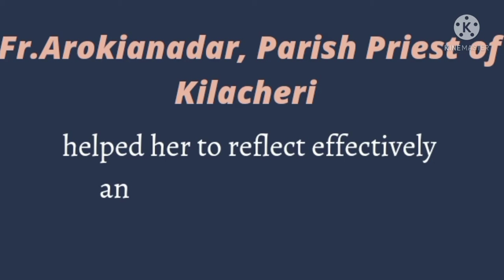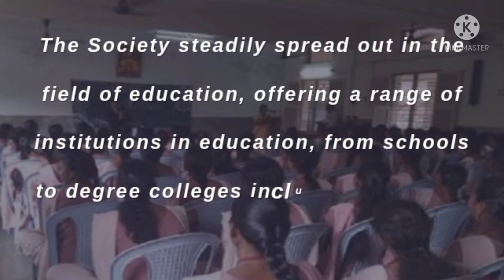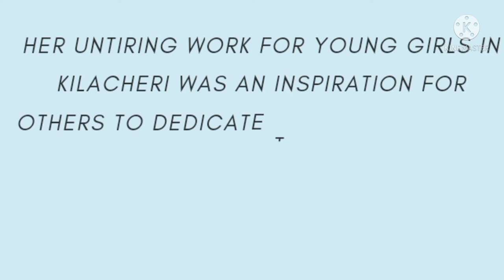MOTHER THATIPATHRI GNANAMMA INNAIAH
heyy all!!

we love to introduce you our founders of St Anne's college, her  objective of empowering the cause of women, she carried out her responsibility inspite of tremendous difficulties and obstacles nothing could stop her from educating young women

MOTHER GNANAMMA
 FIRST INDIAN LAY WOMEN as the SERVENT OF GOD ..

her spirit live's on..
 The congregation of sister of St Anne's society, Gnanamma was deeply prayerful and grew to become a pure, humble and simple young women embedded with the virtues of charity, piety, generosity, sacrifice and hard work,

HER PARTING MESSAGE AT HER DEATH BED ...
“ My beloved children! Be obedient to those who are responsible for you! Listen to your spiritual guides! Besides giving academic and religious education to girls, be the protection and solace of women! Learn to live as women of service! Translate love of God into love of fellow human beings! Do not be dependent on the government or others financially! May your hard work be your protection and strength
Edited by :- sirisha.Das
department of Journalism